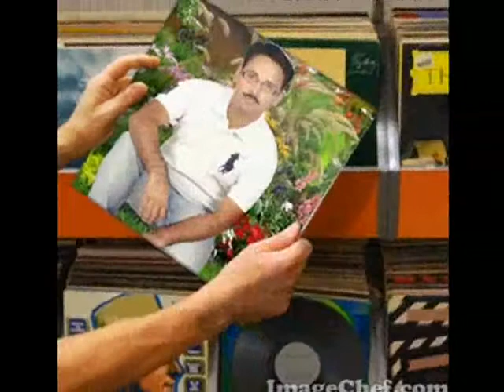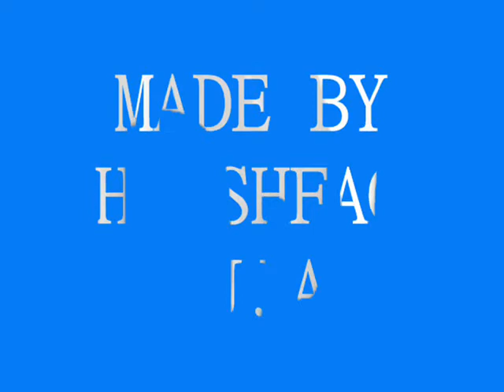GULFAM movie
picther of friend of gulfam